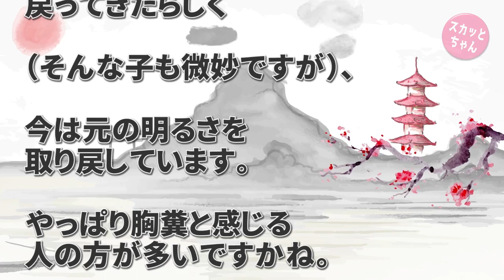賛否ある話 旦那が娘をイジメている主犯格を人気のない場所に連れ去り「次やったらお前らの家族もろともコロすぞ！」と恫喝した… スカッとちゃん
娘は小さい頃からよく笑う明るい子でした。それが、小学5年に上がってしばらくしてから急に暗くなった感じがしたんです。まさかイジメとは思っていませんでしたが、親として何か変だなとは思っていました。

気付いたきっかけは娘の学習用具でした。教科書が破れていたり、ノートに消しゴムで大量の文字を消した跡があったり。

まずは学校に相談し「わかりました」との返事でしたがその後も変化はなく…

不思議な体験 病院に運ばれてきた猫は全身に腫瘍が広がり昏睡状態だった。飼い主と連絡がとれなくなり私が看ることに。そこから一週間ほどの時間が私にとっては人生を変える時間となった…

◆   引用元
鬼嫁ちゃんねる：

◆   音楽
DOVA-SYNDROM：